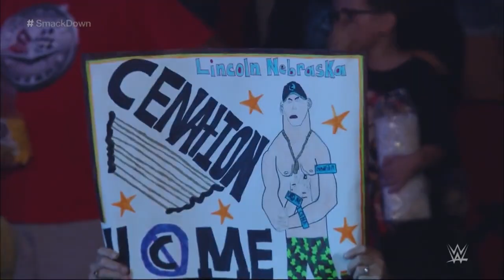10 Man Tag Team Segment Smackdown September 5 2014 Part 1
*All Rights To WWE*